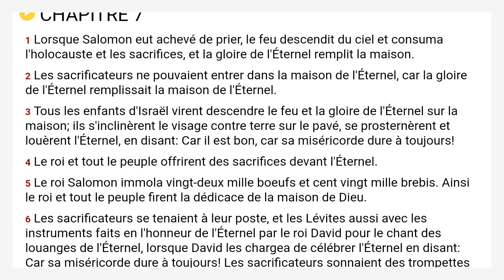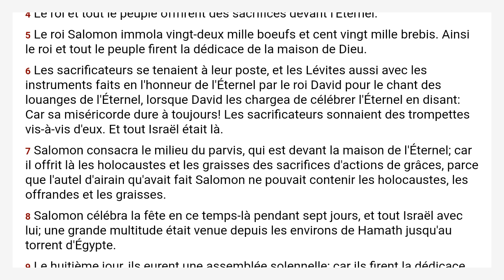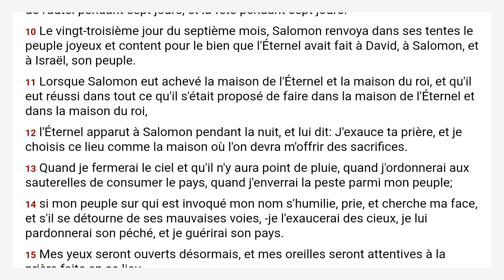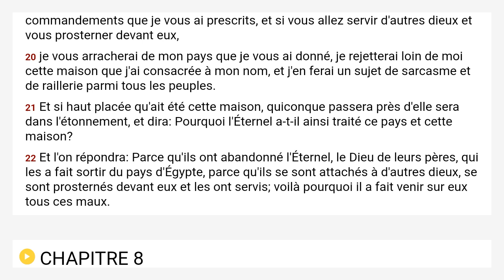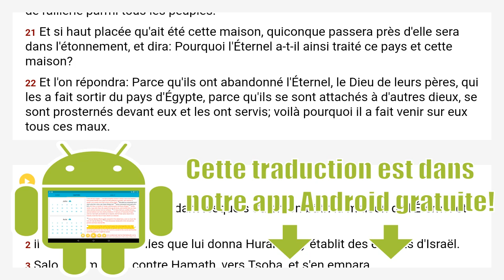2 Chroniques 7 Louis Segond 1910